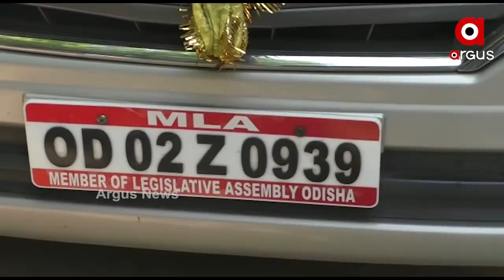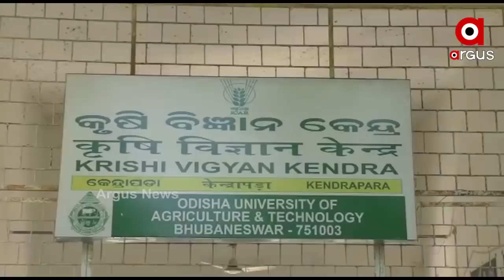କେନ୍ଦ୍ରାପଡ଼ା ବିଧାୟକ ଶଶିଭୂଷଣ ବେହେରାଙ୍କ ଡ଼୍ରାଇଭରର କାରାନାମା ଦେଖନ୍ତୁ